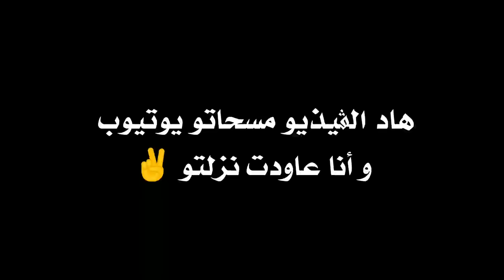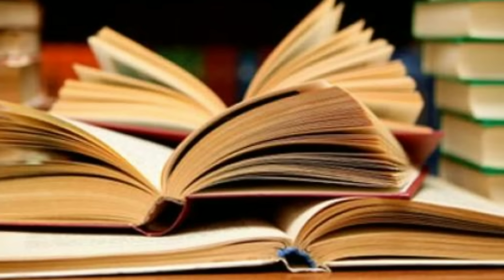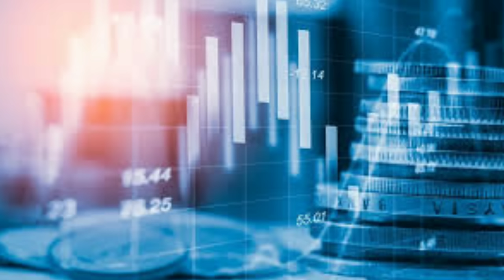درس كامل : مفهوم التنمية تعدد المقاربات التقسيمات الكبرى للعالم | الاجتماعيات | الأولى باك .